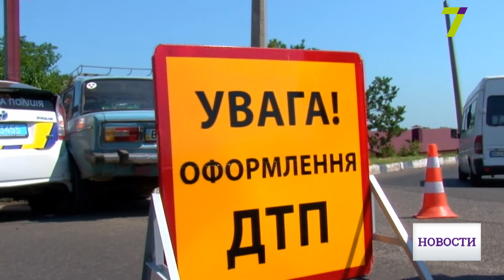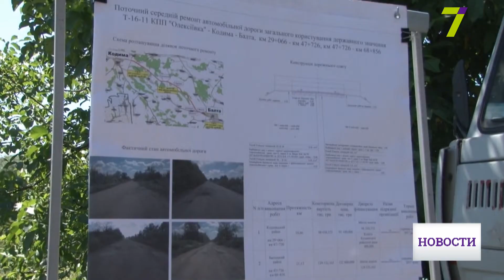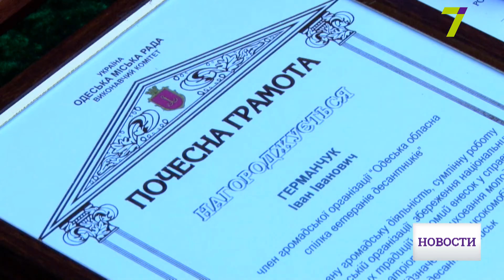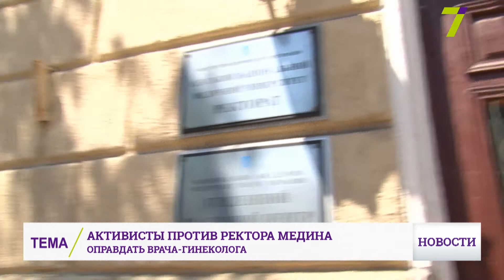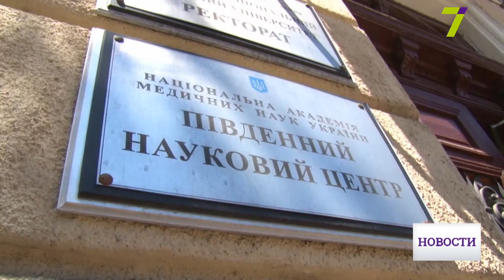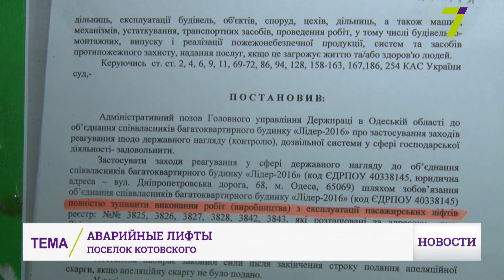2 августа: выпуск новостей от 18:00